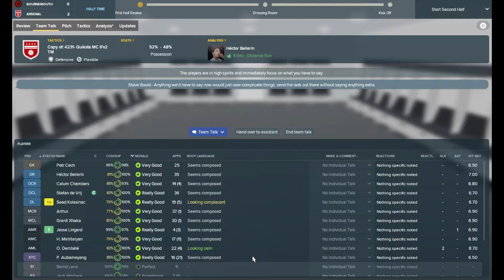Better Then Wenger? | ARSENAL | Part 33 | Turn Around? | Football Manager 2018